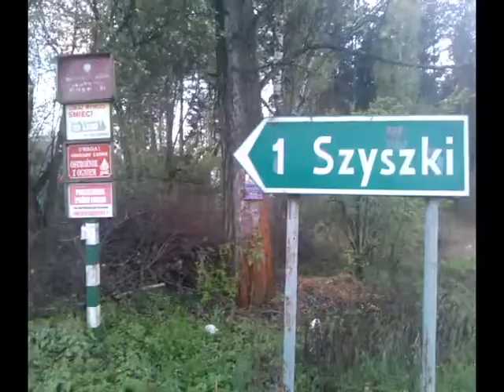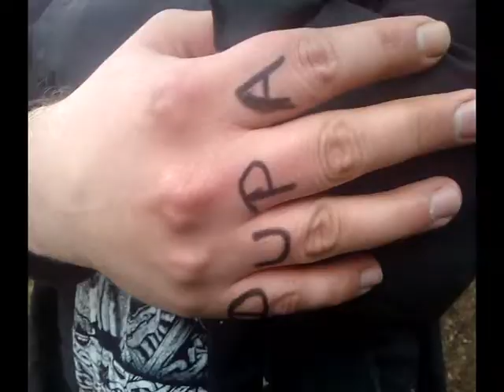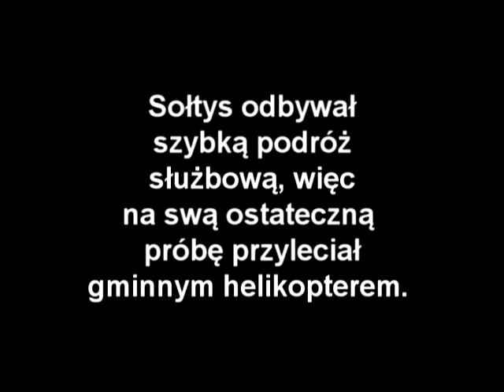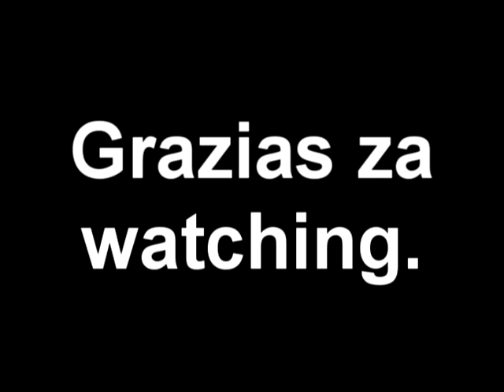Krewetkowa Otchłań Klarnecisty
We wsi Szyszki (gmina Szczekociny) zbliżają się wybory samorządowe. Ktoś puścił wieść, że P. Sołtys nie jest w stanie trafić piłką z tarasu do kosza, metodą na wyjazd. Jedynym sposobem na zachowanie stanowiska jest udowodnić obywatelom, że pogłoski to jedynie zawistne spekulacje. Komuś ewidentnie zależy na skompromitowaniu jaśnie rządzącego. W osiągnięciu celu Sołtysowi pomaga miejscowy wsiór, Włodek. Rozpoczyna się morderczy trening i wyścig z czasem. Zagadka goni zagadkę...